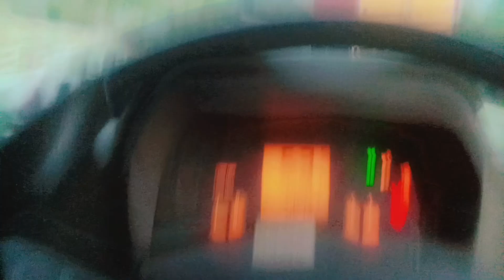Samba Se Aaya Ghar 🏡|| Puri Raat Chalai gadi😑 Halat kharab ho gai